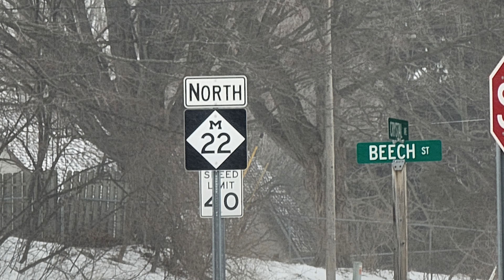Betsy's 43rd Birthday Trip To Frankfort Michigan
For Betsy's birthday this year we headed north to Frankfort Michigan. We stayed is a really nice room at the Harbor Lights Resort right on Lake Michigan! We then headed over to Point Betsie Lighthouse but with the high winds and cold temps we didn't stay long.

Join Kevin, Betsy, and Piper as we tour campgrounds and roadside attractions across America, vlog the miles away, and share our adventures as we see this beautiful country and some of the best campground out there!